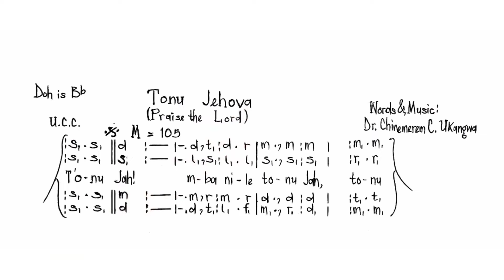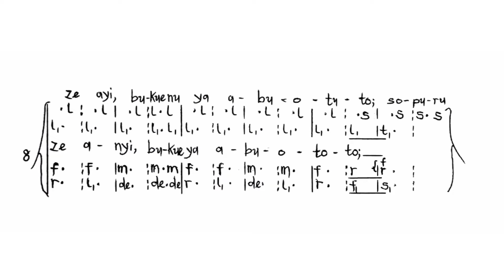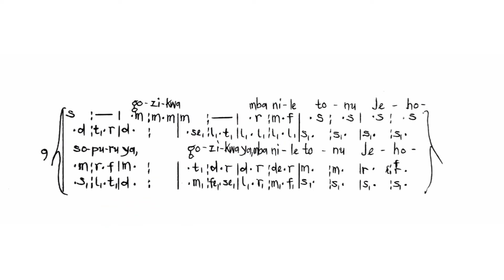How to interpret a solfa notation in music 🎼